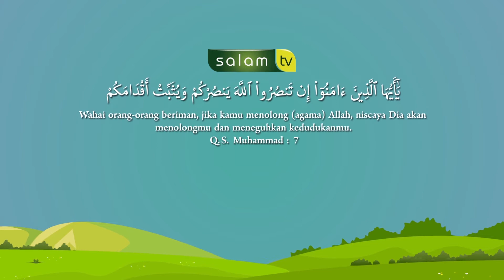Hukum Mancing Umpannya Kodok - Ustadz Muslim Maslan, M.A